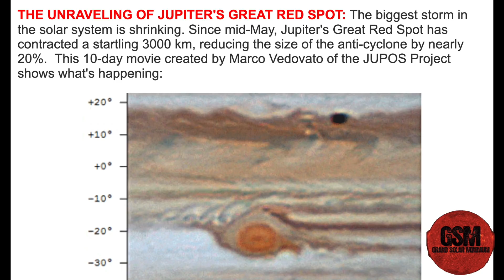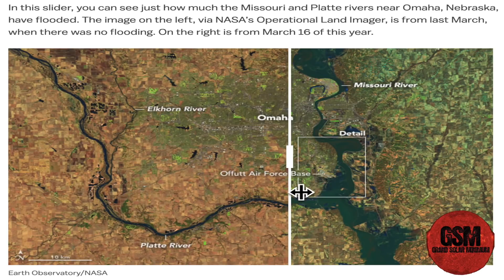GSM Solar Update - Jupiter gets Close! Before & After Satellite Imagery of Recent Severe Weather